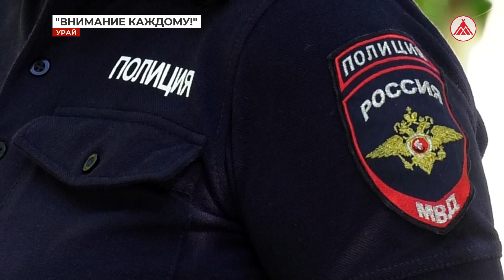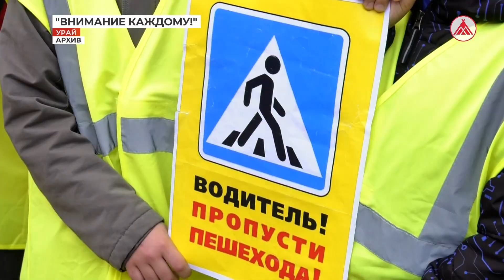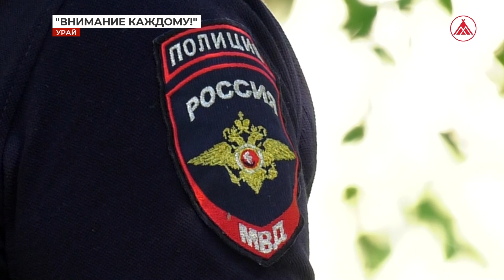Госавтоинспекция Югры запустила окружную акцию «Внимание каждому!»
Лето - пора каникул, когда дети большую часть времени проводят на улице и, как часто бывает, без контроля взрослых. Именно в этот период ситуация с детским дорожно-транспортным травматизмом обостряется. Буквально на днях в Урае произошло сразу два ДТП с участием несовершеннолетних. Сотрудники Госавтоинспекции регулярно проводят профилактические акции, направленные на снижение аварийности на дорогах. Одна из них объявлена на этой неделе. Подробности в интервью со старшим инспектором по пропаганде безопасности дорожного движения отдела Госавтоинспекции ОМВД России по городу Ураю Кристиной Рыбаковой.